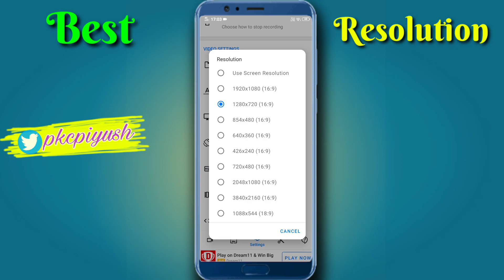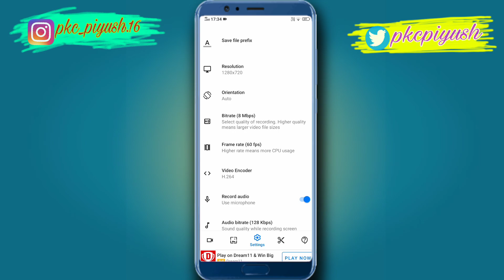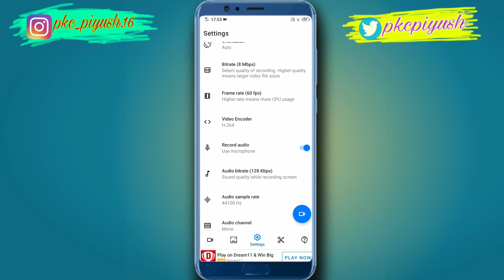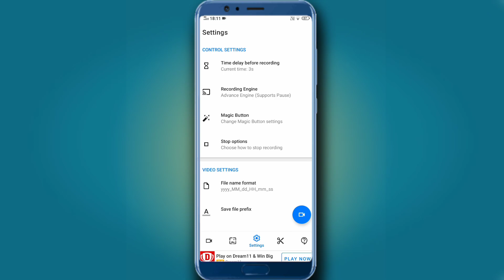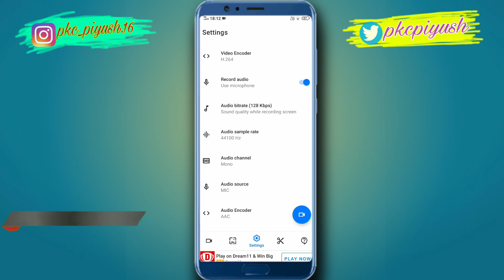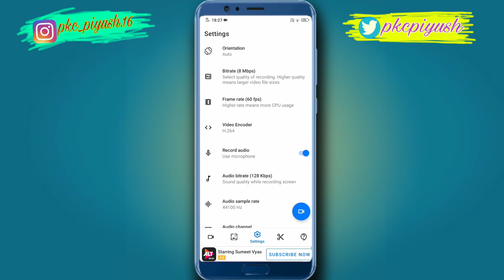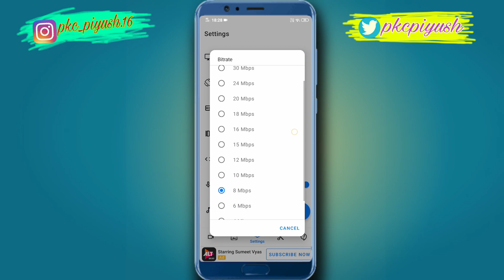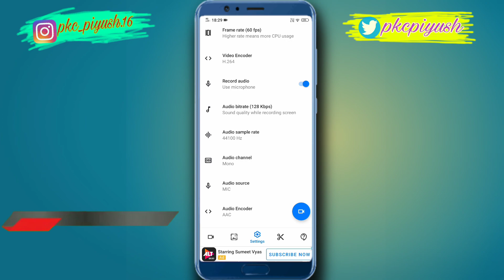Screen Recorder Settings || Screen Recorder No Ads Best Settings || How To Record HD Video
💘🥰 Facebook Pages :-

Main Videos For Gamers :- ( Videos Link )